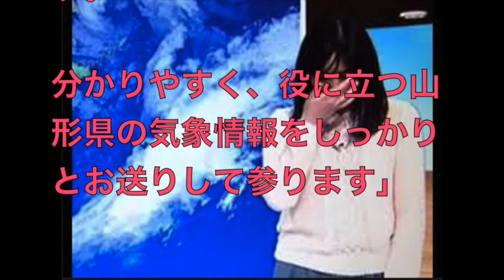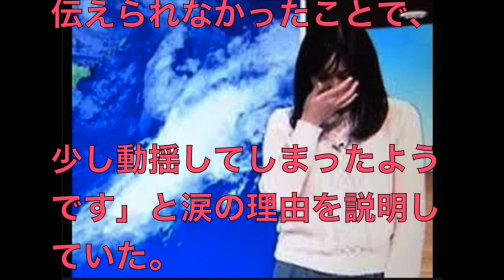新展開 泣いちゃったお天気お姉さん番組復帰 “騒動”謝罪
このニッポンをユルく知る！？

　１日に生放送された

「ニュースやまがた６時」（後６・１０）のお天気コーナーで、

突然泣き始めるハプニングがあった

気象予報士の岡田みはるさんが７日、

同番組に６日ぶりに復帰した。

２日から３日連続欠席していたが、

週明けのこの日から出演。

「この度はご心配をお掛けし、大変申し訳ありませんでした」

と“騒動”を謝罪。

「きょうから再び気象情報を担当させていただきます。

分かりやすく、役に立つ山形県の気象情報をしっかりとお送りして参ります」

と決意を語り「引き続き、よろしくお願いいたします」と呼び掛けた。

岡田さんは１日、中継映像が予定と違ったため、混乱して涙。

県内の最低気温を読み上げている最中に涙声になり、

直後には涙をふく姿が映し出され、約１０秒間の沈黙。

「今日の雲の様子を振り返ります…。

低気圧はオホーツク海に…」と天気予報を続けようとしたが、

涙は一向に止まらず、お天気コーナーは中断された。

同局は「うまくコメントを伝えられなかったことで、

少し動揺してしまったようです」と涙の理由を説明していた。